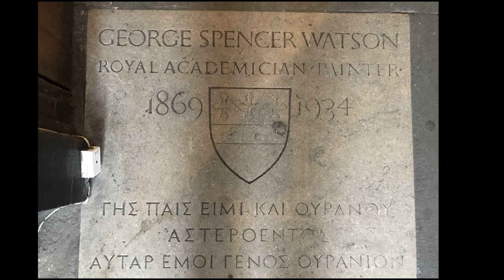George Spencer Watson (1869-1934) - An English portrait artist of the late romantic school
George Spencer Watson R.O.I., R.P., A.R.A., R.A. (8 March 1869, in London – 11 April 1934, in London) was an English portrait artist of the late romantic school who sometimes worked in the style of the Italian Renaissance.

Musics:
A Kiss For Amanda
DJ Williams